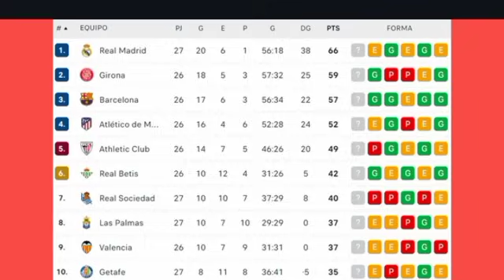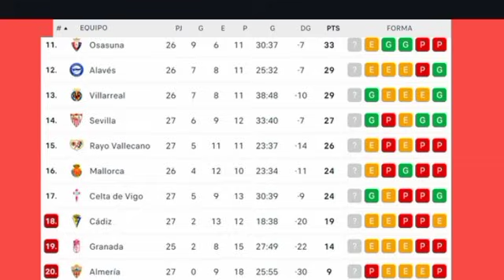TABLA DE POSICIONES DE LA LIGA ESPAÑOLA - TABLA DE POSICIONES DE LA LIGA ESPAÑOLA FECHA 27 HOY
ASI VA LA TABLA DE POSICIONES  DE LA LIGA ESPAÑOLA TRAS EL VALENCIA 2-2 REAL MADRID,
REAL MADRID VUELVE A SER PUNTERO DE LA LIGA ESPAÑOLA,
REAL MADRID PUNTERO DE LA LIGA ESPAÑOLA
TABLA DE POSICIONES LIGA ESPAÑOLA 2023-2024 FECHA 26,
TABLA DE POSICIONES LIGA ESPAÑOLA 2023,
TABLA DE POSICIONES LIGA ESPAÑOLA,
TABLA DE POSICIONES LIGA ESPAÑOLA 2023-24 FECHA 26 HOY,
RESULTADOS LIGA ESPAÑOLA 2023-24 FECHA 26,
VALENCIA 2-2 REAL MADRID,
GIL MANZANO ANULA GOL AL REAL MADRID